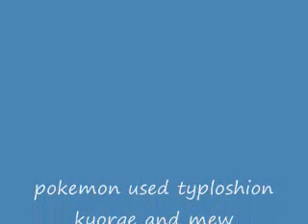My friends first sprite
title says it all this sprite was made by my real life friend
jackle695. check out his channel.